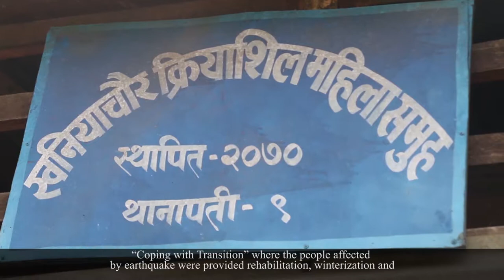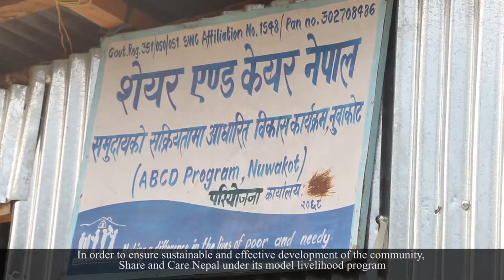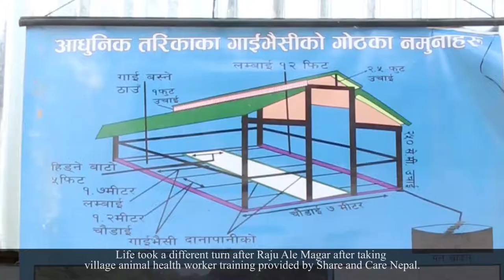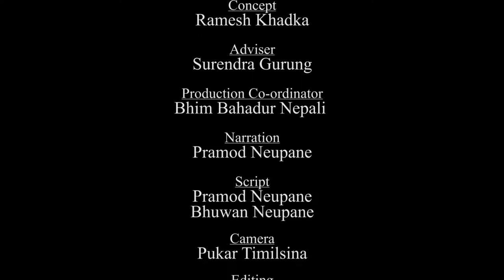Journey Towards The Transformation-HARP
This documentary is prepared on basis programs' outputs and impacts after effective implementation of  Humanitarian Assistance & Rehabilitation Project(HARP) in Nuwakot district.